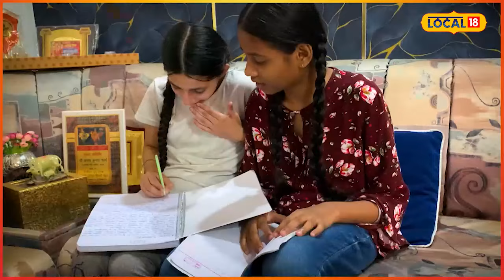Pathankot News | ਬੱਚਿਆਂ ਦੀ ਸਿੱਖਿਆ ਲਈ ਕੰਮ ਕਰਨ ਵਾਲੀ ਸੁਧਾ ਦੀਦੀ ਦੀ ਕਹਾਣੀ। ਹਰ ਪਾਸੇ ਹੋ ਰਹੀ ਸ਼ਲਾਘਾ